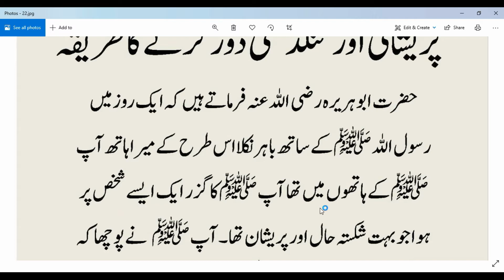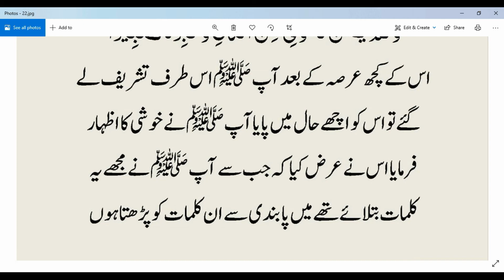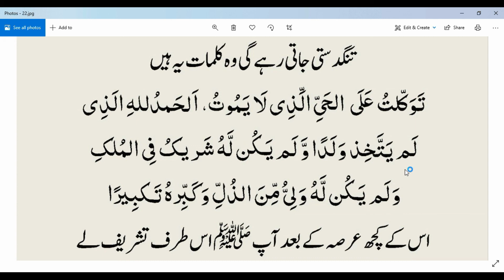Tangdasti Khattam Karne Ka Wazifa-Sakht Pareshani Ki Dua-Hazrat Muhammad SAW Ka Farman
Tangdasti Khattam Karne Ka Wazifa
Sakht Pareshani Ki Dua
Hazrat Muhammad SAW Ka Farman
Tangdasti
Tangdasti Ki Dua
Tangdasti Ka Wazifa
Tangdasti Khatam Karne Ka Wazifa
Har Pareshani Se Nijat Pane Ki Dua
Har Qisam Ki Pareshani Se Bachne Ki Dua
Pareshani Dur Karne Ki Dua
Kisi Bhi Pareshani Ki Dua
Pareshani Ke Waqt Ki Dua
Har Musibat Se Bachne Ki Dua
Musibat Aur Pareshani Ki Dua
Har Pareshani Dur Karne Ki Dua
Har Pareshani Ki Dua
Musibat Se Nijat Pane Ki Dua
Har Pareshani Ki Dua In Hindi
Pareshani Dur Karne Ki Dua in Hindi
Pareshani Dur Karne Ki Dua in Urdu
Har Pareshani Ka Wazifa
Pareshani Ki Dua In Quran
Musibat talne ki dua
Mushkil se nijat ki dua
Kisi musibat ki dua
Musibat dur karne ki dua
Har musibat se bachne ki dua in arabic
Pareshani dur hone ki dua in english
Musibat se nikalne ki dua in english
Musibat ki dua in urdu
Musibat ki dua in english
Har bala har musibat se bachne ki dua
Har musibat se bachne ki dua in english
Musibat ki dua in arabic
Musibat ki dua in hindi
Musibat se bachne ki dua in urdu